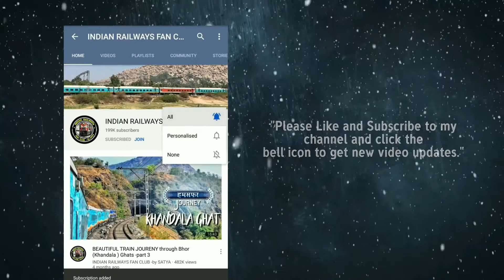UNTOLD STORY of Dhanushkodi Train||Longest Rail sea bridge धनुषकोडी ट्रेन||सबसे लंबा रेल समुद्री पुल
Pamban Bridge is a railway bridge which connects the town of Mandapam in mainland India with Pamban Island, and Rameswaram. Opened on 24 February 1914. it was India's first sea bridge, and was the longest sea bridge in India until the opening of the Bandra-Worli Sea Link in 2010. The rail bridge is, for the most part, a conventional bridge resting on concrete piers, but has a double-leaf bascule section midway, which can be raised to let ships and barges pass through. Until 1988, the Pamban bridge was the only surface transport that connected Tamil Nadu's island of Rameswaram to the mainland. In Dec-2018, the bascule of this bridge was damaged, which suspended the transportation on the bridge for 3 months. Rail movement was again restored on 27th Feb 2019.

In 1988, a road bridge was also constructed parallel to the rail bridge. This road bridge is also known as Indira Gandhi Road Bridge. The Pamban Road Bridge connects the National Highway (NH 49) with the Rameswaram island. It stands on the Palk Strait and between the shores of Mandapam (a place on the Indian mainland) and Pamban (one of the fishermen town in Rameswaram island). It was inaugurated by former Indian Prime Minister Rajiv Gandhi on 2 October 1988. This 2.345 km long Bridge took close to 14 years to be completed.

Gadgests i use in my journeys

Train goes via BARMER not BIKANER sorry for mistake in video
**PHOTOS AND VIDEOS USED IN VIDEO ARE NOT OF THAR EXPRESS IT IS JUST TO DISPLAY TRAINS**

The Thar Express is a continuation of the previous Sind Mail which was revived after a period of 41 years on 18 February 2006. The Thar Express travels along the Hyderabad–Khokhrapar Branch Line which was built in 1892 as the Hyderabad–Jodhpur Railway

Thar Express (Urdu: تھر ایکسپریس‬‎) is an international passenger train operated weekly by Pakistan Railways between Karachi and Khokhrapar.

 The trip takes approximately 7 hours, 5 minutes to cover a published distance of 381 kilometres (237 mi), traveling along a stretch of the Karachi–Peshawar Railway Line and Hyderabad–Khokhrapar Branch Line.

Upon reaching Zero Point railway station and clearing customs, passengers cross the border to Munabao, India and board the Thar Link Express to Jodhpur.

The trip takes approximately 7 hours and 5 minutes to cover a published distance of 381 kilometers (237 mi), traveling along a stretch of the Karachi–Peshawar Railway Line and Hyderabad–Khokhrapar Branch Line. The train departs Karachi Cantonment railway station every Friday at  23:45  PST and arrives at Zero Point railway station near Khokhrapar at  07:00  PST on Saturday. Zero Point serves as the final station on the Pakistani side, whereby passengers clear customs and cross the border into India to arrive at the border town of Munabao. Passengers then have to buy tickets for the Thar Link Express which departs to Bhagat Ki Kothi in Jodhpur. On the return leg, the train departs Zero Point railway station on Saturday at  17:00  PST and arrives at Karachi Cantonment railway station at  01:00  PST on Sunday.

i use in my journeys

Thar express

samjhauta express

Karachi to Jodhpur train

Delhi to Mumbai train